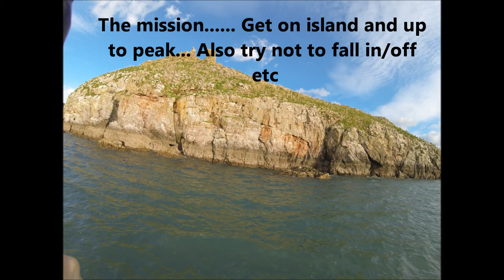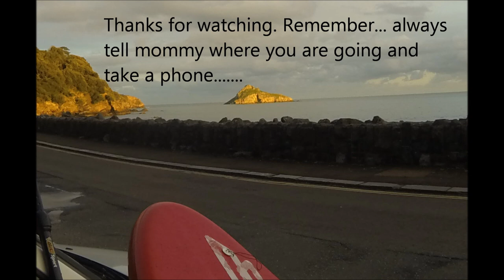Solo Paddleboard to Secret Jurassic Island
Paddleboarding around a secret island thats not so secret. Don't do what I do... as I only do it because I'm a reckless moron. Stay safe and not stupid like me xxx